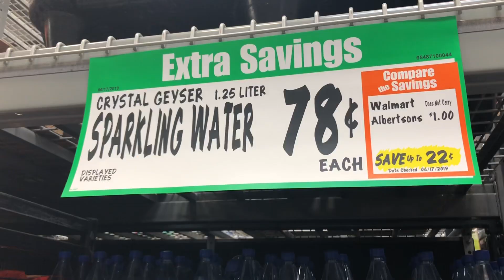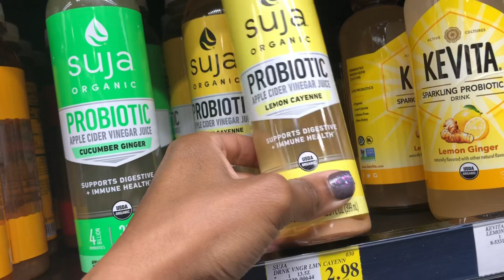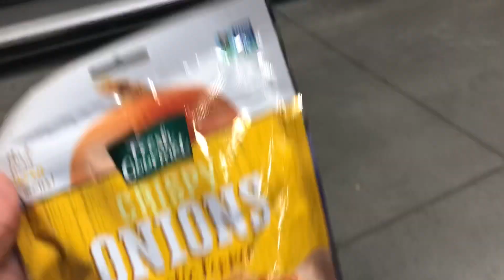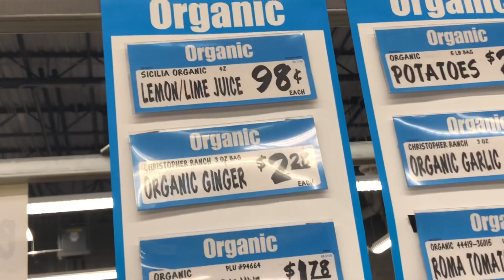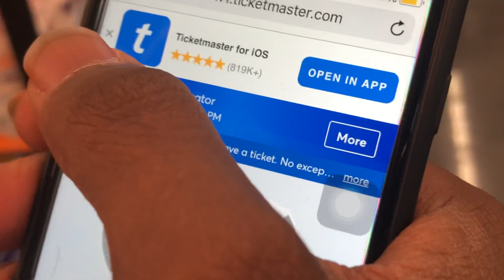Grocery Shopping With My Kids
Come grocery shopping with me and all my kids at Wincos Food 2019.